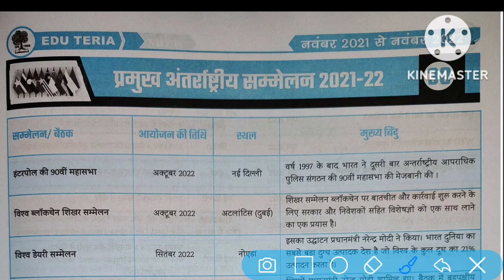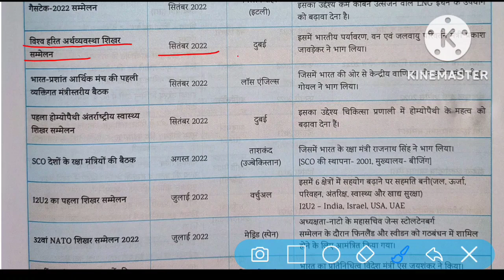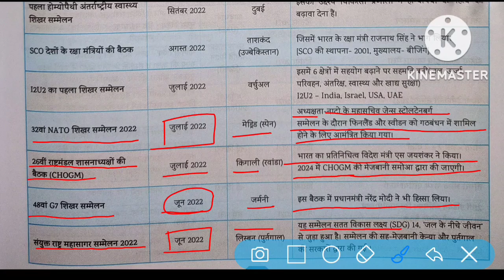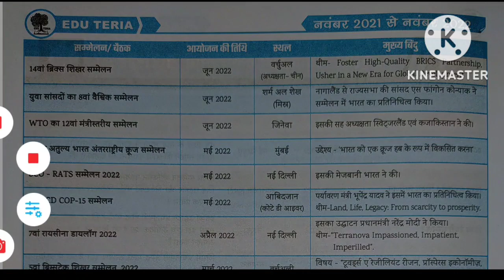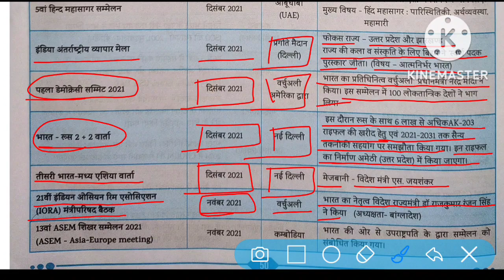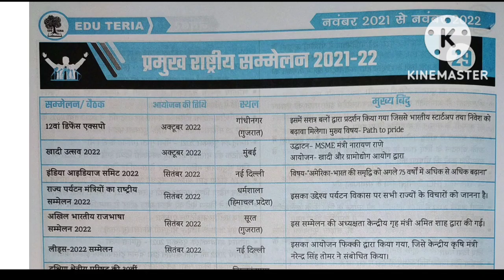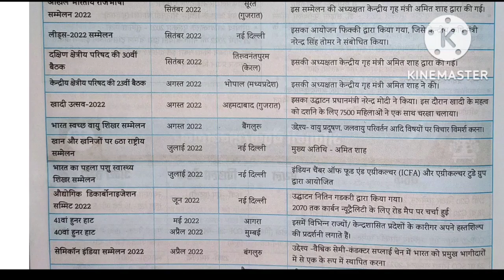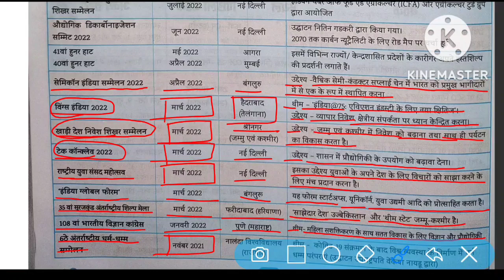2021-22 में आयोजित महत्वपूर्ण राष्ट्रीय और अंतर्राष्ट्रीय सम्मेलन।68th BPSC & BSSC Current Affairs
इस video मे मै 2021- 22 में आयोजित महत्वपूर्ण राष्ट्रीय और अंतर्राष्ट्रीय सम्मेलनों के बारे मे डिस्कस  करने जा रहा हूं।
A very important topic for 68th BPSC & BSSC.
68th BPSC Current Affairs
Indices of 2022 for BPSC 68th & BSSC
BPSC 68th Current Affairs